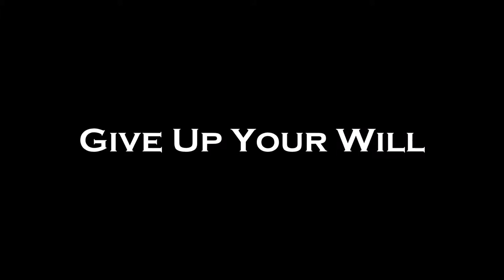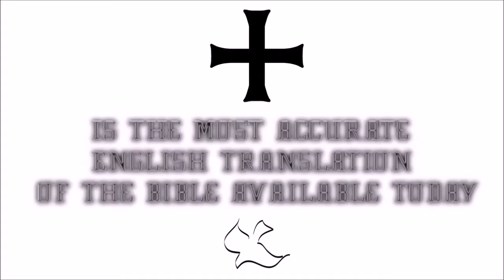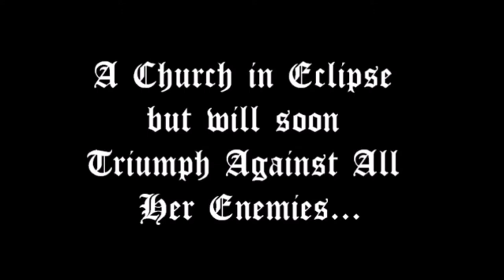♛Douay-Rheims Holy Bible | Philemon✠